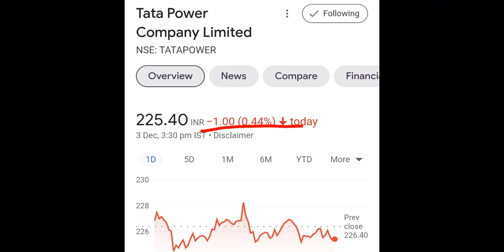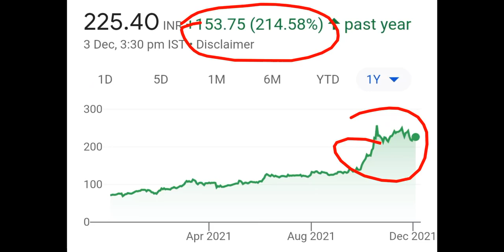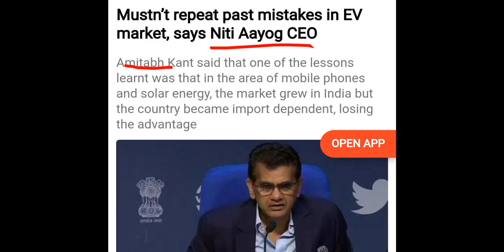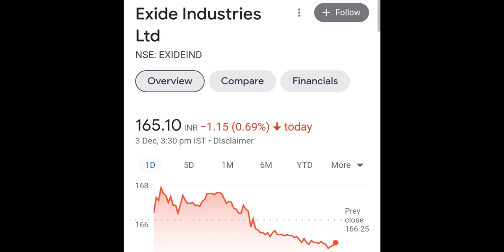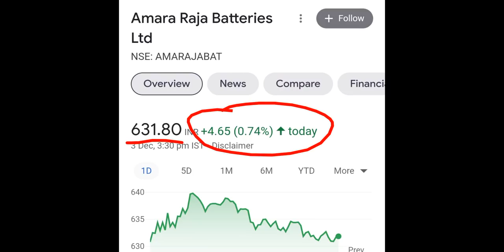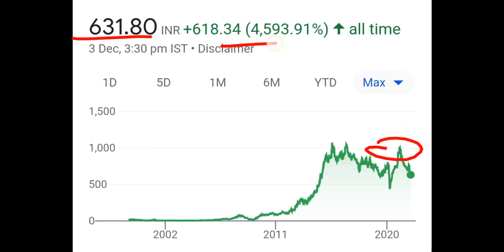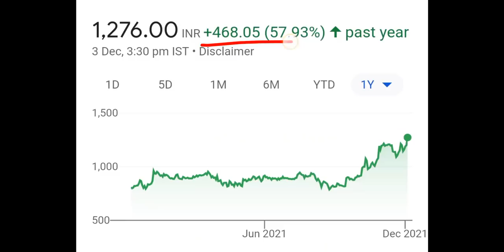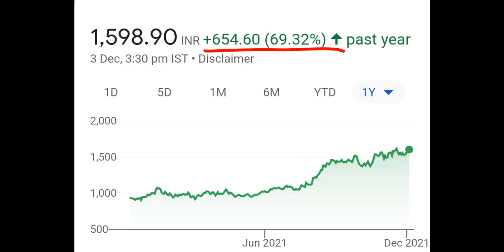1:4 BONUS SHARE 😍💯 TATA POWER के साथ इन 2 शेयरहोल्डर्स को मिलेगा फ़ायदा ! Tech Mahindra कंपनी खरीद ली